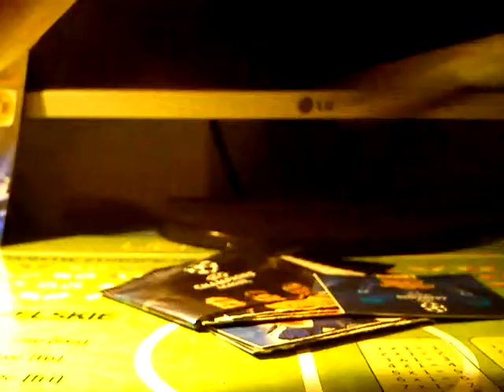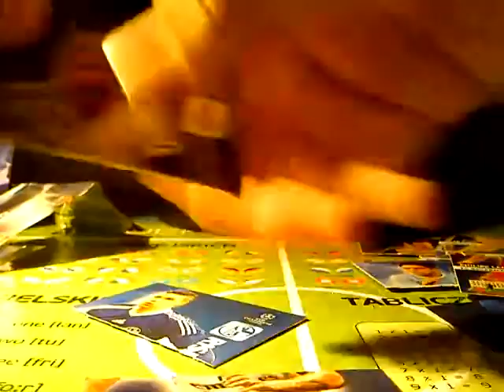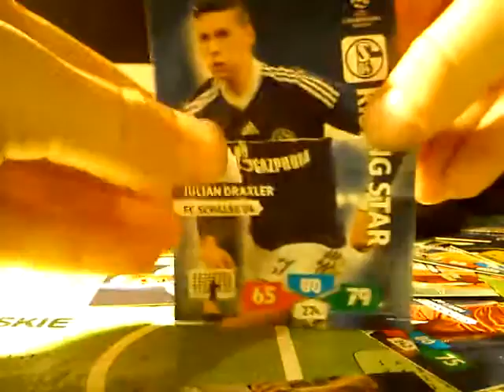Test Szalonego-No to ciach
Komentujcie
Fapkujcie